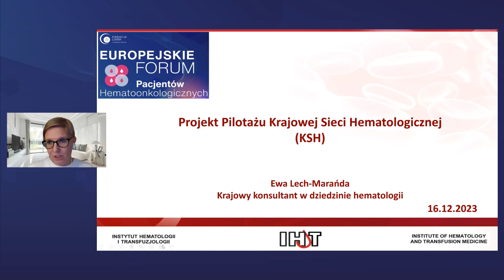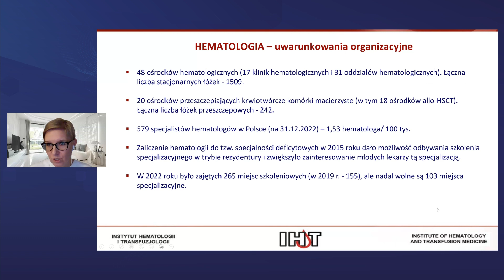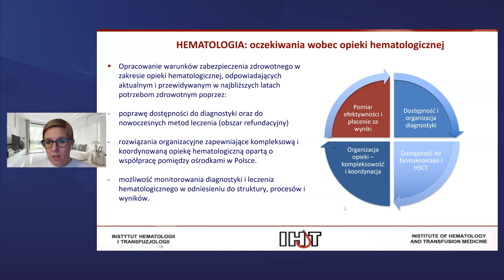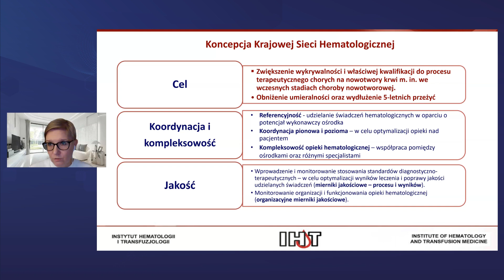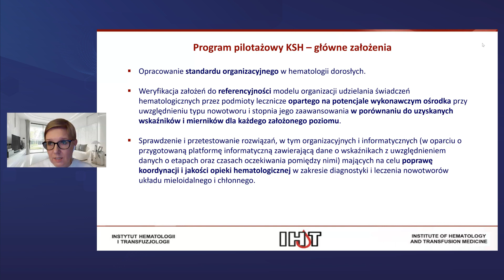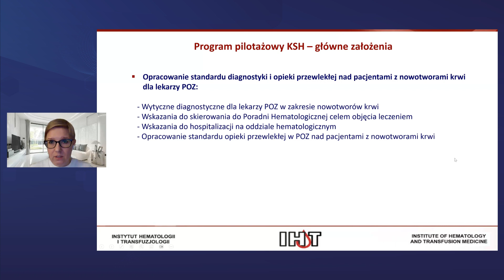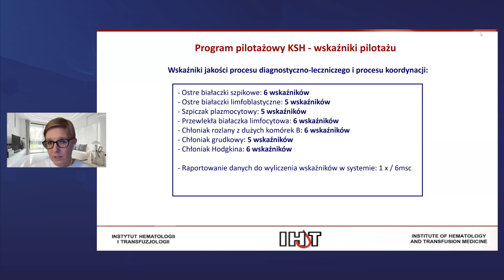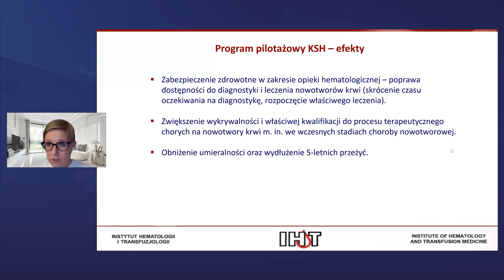Prof. Ewa Lech-Marańda: "Projekt Pilotażu Krajowej Sieci Hematologicznej"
Zapraszamy do wysłuchania wykładu Krajowej konsultant w dziedzinie hematologii, Ewy Lech-Marańdy pt. "Projekt Pilotażu Krajowej Sieci Hematologicznej". Wystąpienie zostało zrealizowane w czasie Europejskiego Forum Pacjentów Hematoonkologicznych.